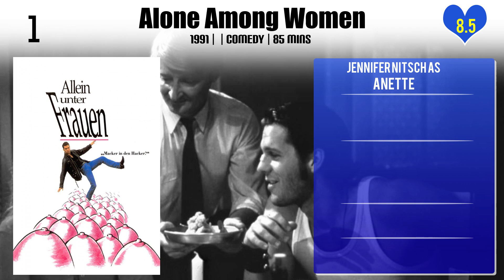Jennifer Nitsch Top 10 Movies of Jennifer Nitsch| Best 10 Movies of Jennifer Nitsch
Top 10 Movies of Jennifer Nitsch

Find the list of top 10 and best movies by Jennifer Nitsch
Schock – Eine Frau in Angst
Das ist Dein Ende
L'elefante bianco
Death, Deceit & Destiny Aboard the Orient Express
Judith Kemp
In der Höhle der Löwin
Pact with the Devil
Ich pfeif auf schöne Männer
Pirates: Blood Brothers
Alone Among Women

Pl. Comment down your favorite movie of Jennifer Nitsch